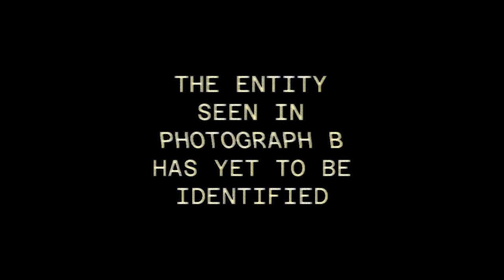FAMILY PETS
A 1982 police report regarding an anomalous, possibly infected creature inside of someone's home

JPJHKH IYVVKZ YLLTLYNL LCLYF 13 - 17 FLHYZ

Produced, edited and written by drousey